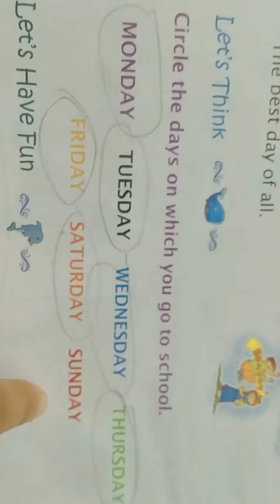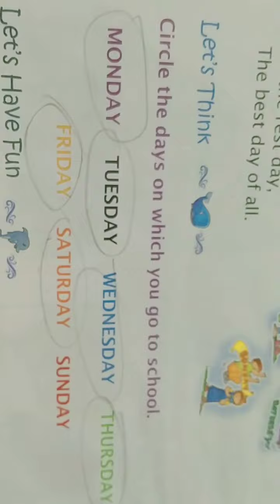26.11.2021, CLASS- UKG,EVS classwork